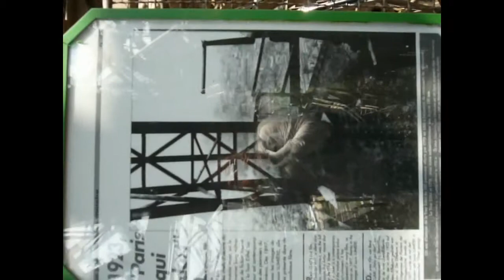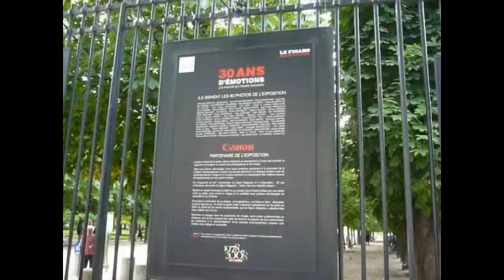parigi maggio 2008